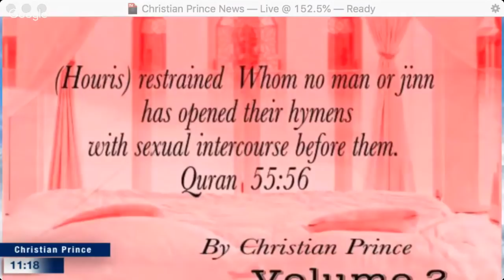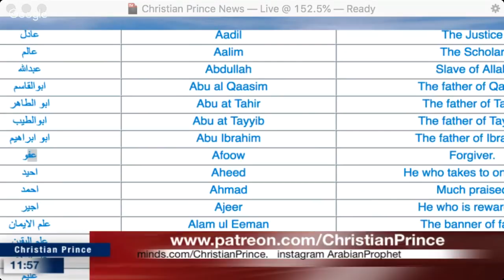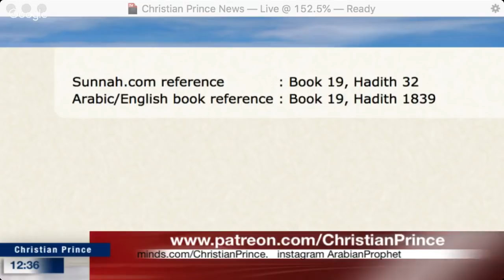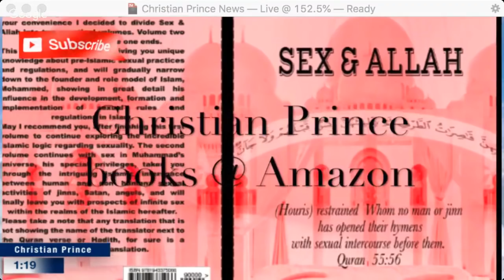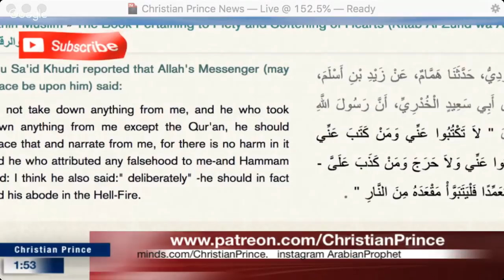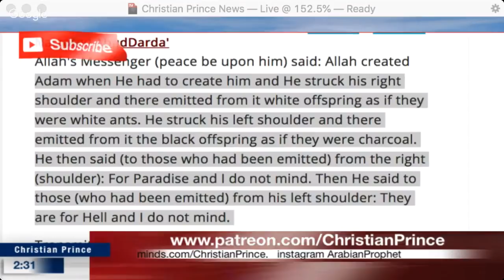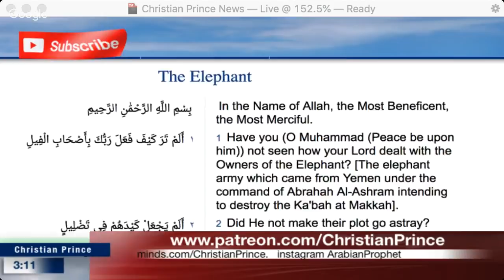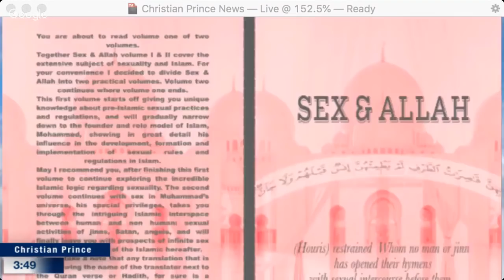Christian Prince - You will not believe it! Which names are dearest to Allah?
This is a repost of Christian Prince’s video from December 8, 2018 from the Arabian Prophet YouTube Channel –